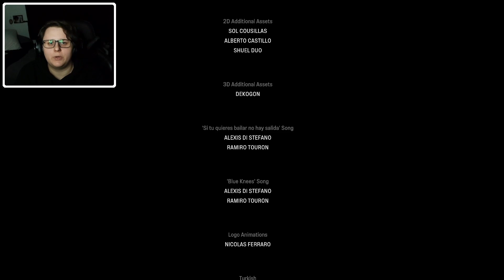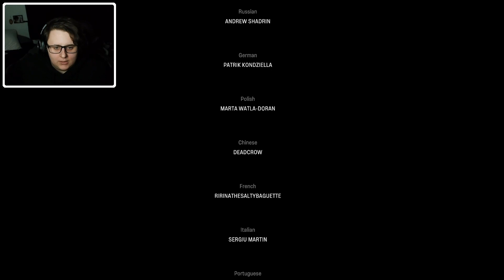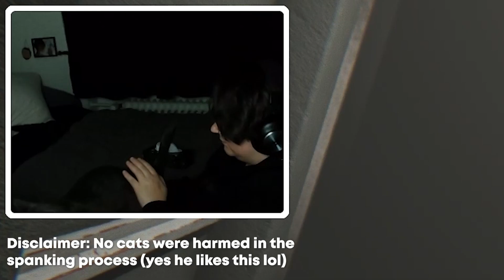The Hanged Son 📸 ● MADiSON #12 ● Let's Play [End]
Hey friends, we're back with some horror! Join in as we maneuver through the old house of Luca's Grandparents after being accused of killing both our mother and sister by our father...but was it really us? Or is it Madison Hale who is trying to finally complete the ritual she had started so many years ago? Only one way to find out...
[HORROR] [CAM]